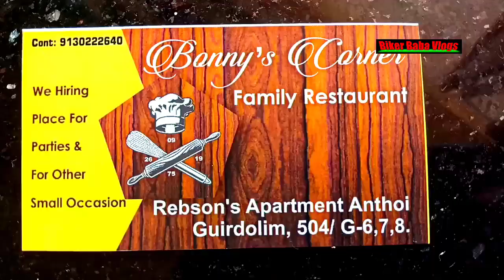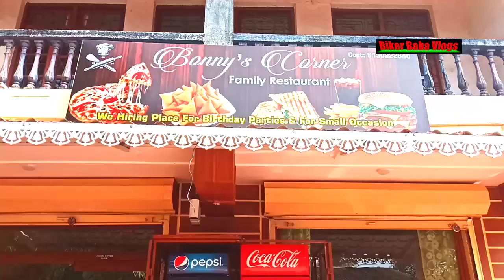Bonny's Corner | best family restaurant | South Goa | guirdolim chandor | Goa Vlogs | December 2020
all about this video is exploring best family restaurant which is located in South Goa guirdolim chandor village in my Town. this funtastic restaurant owned by my school friend, you guys do visit this place when you feel you want a real taste of food.

bonny's Corner family restaurant guirdolim chandor village South Goa
best family restaurant in South Goa
South Goa to North Goa
family restaurant in guirdolim Village
restaurant's in chandor guirdolim
chandor South Goa India
best places to visit in South Goa India
traveling vlogs
places to visit in South Goa
Konkani language of Goa India
most popular places in South Goa guirdolim chandor Village South Goa
Konkani songs
fast food restaurants in South Goa
pizza 🍕 places
biker Baba vlogs
biker Baba
biker babaji
biker Vlogs
Baba vlogs
BBV